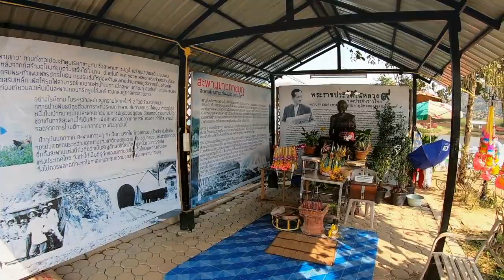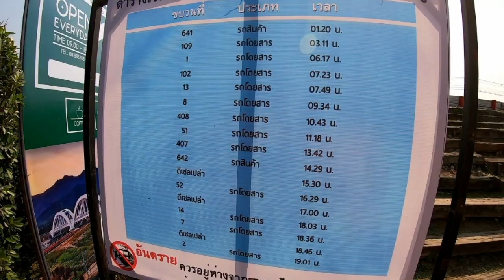เดินเล่นที่สะพานขาวทาช​มภู​ ดูรถไฟ ทดสอบกล้องGoPro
มาเที่ยวสะพานขาวทาช​มภู​ ทดสอบกล้องGoPro Hero7​ Black​